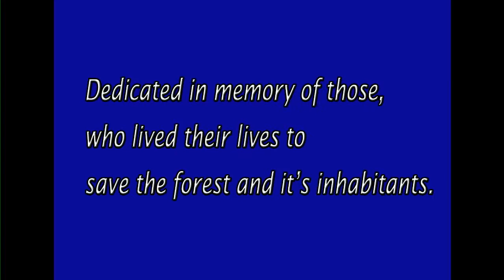International Day of Forests 21st March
Dedicating this video to salute those heroes, who lived their lives to save forest and it's inhabitants.